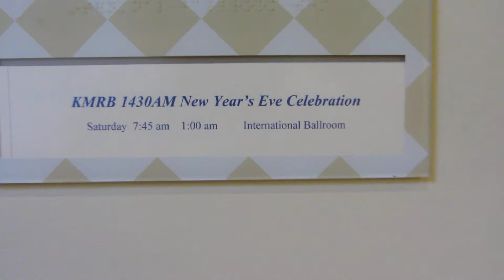Decor Lighting Setup @Pasadena Hilton New Year Event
Event Lighting Setup @Pasadena Hilton Hotel New Year Event

Services Provided: Drapery, and Decor Lighting.

As of 2011: We will carry Chivari Chairs, White Dance Floor + Full line of drapery

or